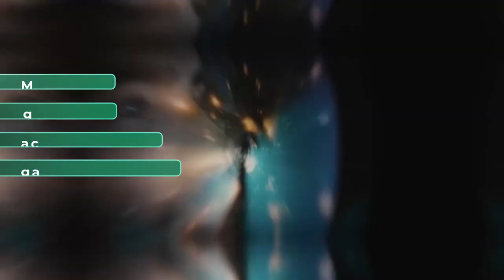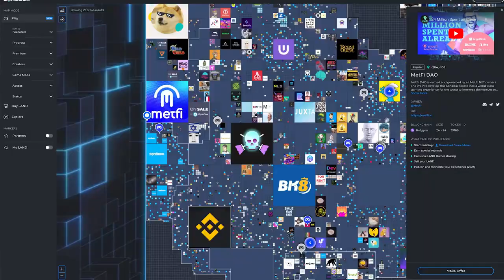NEW from MetFi_Dao. MetFiers Gaming Guild Introduction | Play to Earn Crypto NFT Blockchain Games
00:05 🎮 Tong introduces as the new Guild Manager with a diverse background in gaming and marketing.
00:34 🌟 Guild is defined as the organization of Investors, Gamers, and Managers, aiming for play-to-earn and community-driven success.
01:24 🏆 MetFiers Guild values: Adventurous, Competitive, Supportive, Innovative, Dynamic.
02:21 💬 Voice of MetFiers is characterized as Motivational, Enthusiastic, Knowledgeable, Inclusive, and Playful.
03:17 🏰 MetFi DAO's importance in supporting metaverse and web3 projects, sharing returns with NFT holders.
04:10 🎮 Investment in upcoming games like Big Time, EverMoon, and Sandbox, offering NFTs and token rewards.
05:07 🎲 Invitation to join MetFiers Gaming Guild for gamers, investors, and community members.

MetFi was launched 21st of May 2022.
We have a way How You can join the fastest way to into many Metaverse Web3, AI - projects in their early stage BEFORE the public knows them by only purchasing MetFi´s utility NFT.

This is problem solved situation for us! And we love it. MetFi is a decentralized investment vehicle for the masses...

MetFi aspires to be the world's number one metaverse and web3 incubator, executing early-stage investments in the next wave of the metaverse and web3 unicorns whilst giving MetFi NFT owners all over the world an early stake in these projects long before the general public knows about them.

Imagine being the first ones? What would your financial situation look like, when a few of MetFi´s over 14 nice projects already hits to become a unicorn?

This once-in-a-generation technology shift is already creating new Millionaires and billionaires and new economies product categories and services as well as new types of digital assets that you own control and benefit from.

If you are not yet in, we´ll be here to help you!

How You Can Get Started?
1. Download Metamask to your phone or/and computer wallet and follow the steps.

3. Starting price from 10 USDT + BNB as a gas fee get them ready in your Metamask!

4. Purchase suitable NFT and stake about the same amount to NFT. You can use many Binance tokens. We have a nice offer for you, look at this article.

If you got this video from one of our team members, use their link.

Follow our YouTube Channel and look at the videos, we also have weekly webinars and personal & powerful Zoom calls, teaching team building, and much more.
Sirpa @ so we can chat and help you get started.

Don't hesitate to ask us directly! We can have a Zoom call with you. We love to coach and help our team members! You´ll not alone, that is 100% guaranteed!
We speak three languages (Finnish, English, and Dmitry also Russian.)

MetFi_DAO operates on the Binance smart chain with all functions of the protocol coded into smart contracts that operate autonomously without human intervention making them impossible to manipulate.

All smart contracts are regularly and independently audited by one of the world's leading blockchain auditors Certik.

NFT owners vote on all important decisions, share the assets of the MetFi treasury, and receive all of the profits from the Strategic Investments that MetFi makes as well as receiving METFI tokens that compound and multiply every day.

You can withdraw the METFI - tokens whenever you want, there is no specific lock-in period at all. Unstaked tokens can be sold on the open market.

STARTER DEAL, SUPPORT, AND HELP (Dmitry & Sirpa)
If you value getting help in Finnish, English, or Russian, and personal team meetings, webinars, promos, and talking to other community members, our team is a great place to learn and have fun.

If you don't have an active member as an inviter, you are welcome to our team